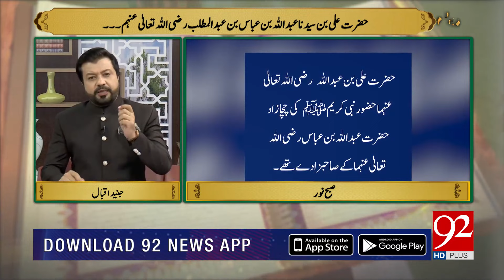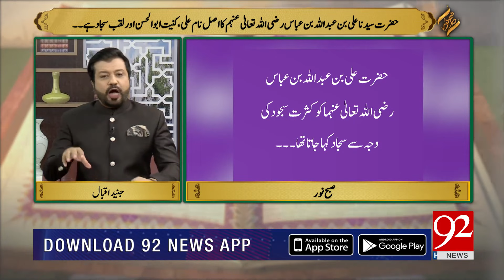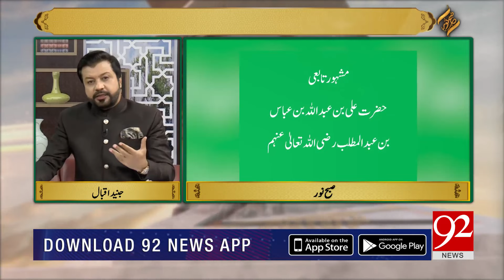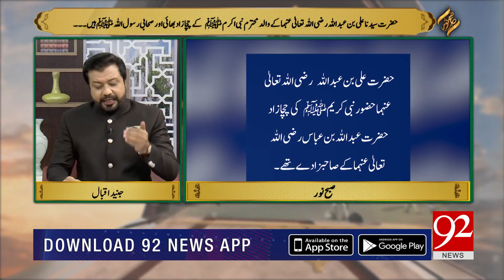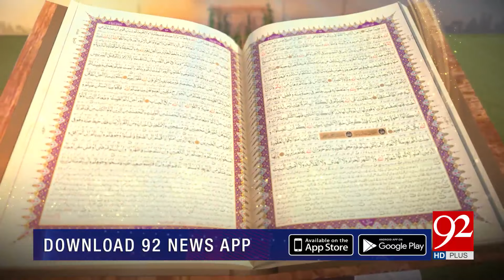SUBH-E-NOOR | Hazrat Ali bin Syedna Abdullah (R.A) | 19 June 2021 | 92NewsHD